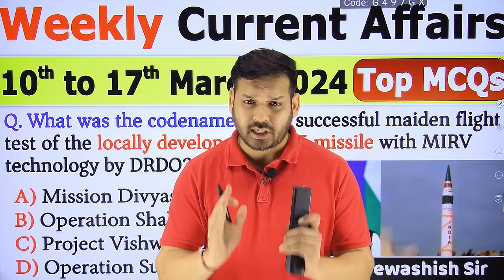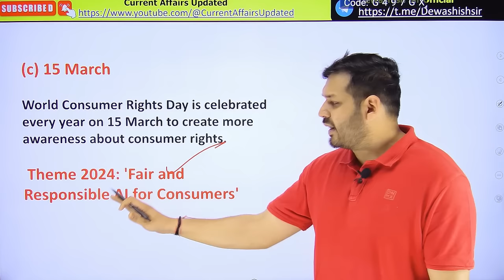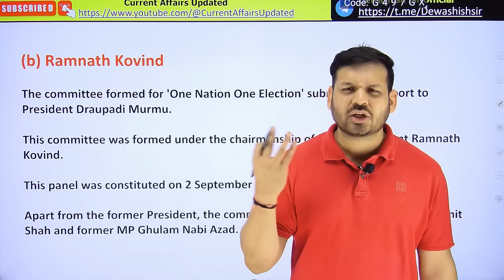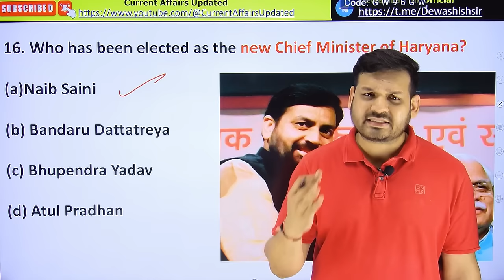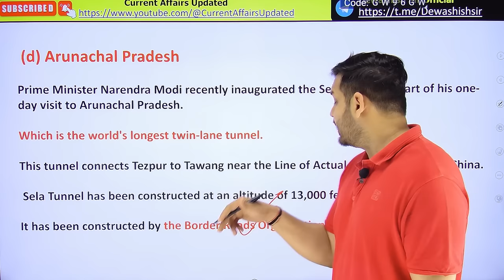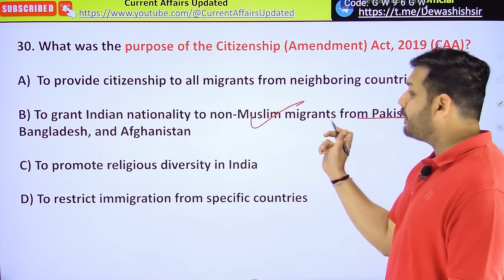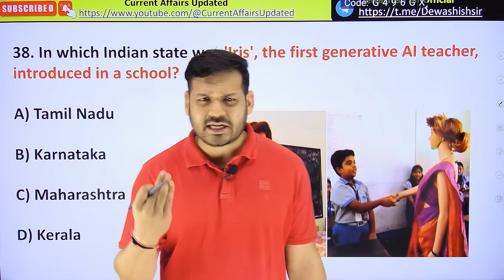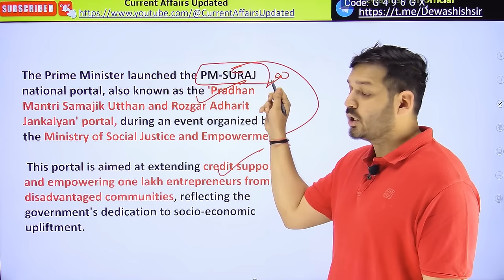10th March to 17th March 2024 Current | March 2024 Weekly MCQs Current Affairs | Current Affair 2024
📬 (Important Pdf ,Monthly Current Affairs Ebook,Test Series, General Studies Courses)
ORG Code - MHMCF

10th March to 17th March 2024 | March 2024 Weekly MCQs Current Affairs |  Current Affair 2024

1. Open Google Chrome
2. Type web.classplusapp.com in the address bar
3. Enter ORG Code MHMCF
4. Enter Mobile Number
5. Enter the OTP
6. Go to Store Tab and choose the Course you want to study
Easy!!